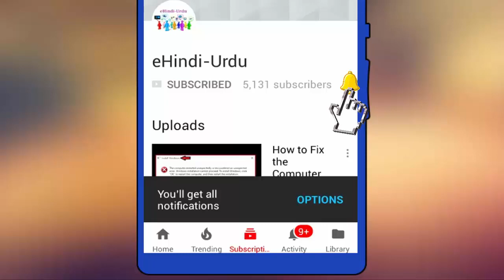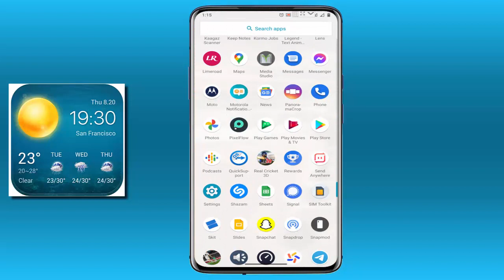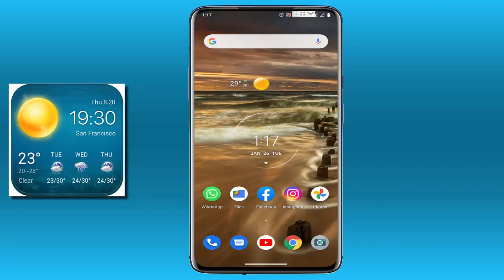How to Add Weather Widget on Android Home Screen